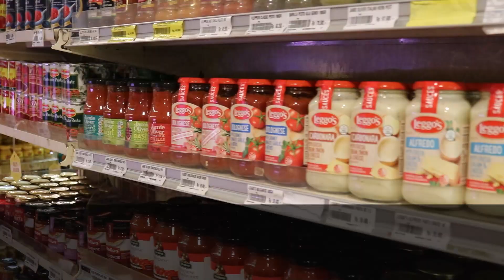Setiabudhi Supermarket Semakin Melengkapi Summarecon Bandung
Summarecon Bandung (PT Mahkota Permata Perdana) kembali melengkapi fasilitas komersial di dalam kawasannya.

Kali ini anak usaha PT Summarecon Agung Tbk tersebut menghadirkan Setiabudhi Supermarket, yang dikenal sebagai supermarket ternama di Kota Bandung penyedia produk-produk kebutuhan sehari-hari untuk kelas menengah atas sejak tahun 1970 dan menjadi tujuan belanja para ekspatriat.

Kedua belah pihak yang diwakili Hindarko Hasan selaku Executive Director Summarecon Bandung, dan Atjen Tanuwidjaja selaku pemilik Setiabudhi Supermarket, melakukan penandatanganan perjanjian pokok dan PPJB di Balerea, Plaza Summarecon Bandung, Kota Bandung, Jumat, 4 Desember 2020.

Setiabudhi Supermarket Summarecon Bandung akan dibangun di atas lahan seluas 5.000 meter persegi.

Supermarket ini bakal mengusung konsep futuristic lifestyle living market dilengkapi dengan area food court, home living, toko buku, barbershop, elektronik, butik, dan education center.

Komoditas bahan pangan berkualitas baik dalam dan luar negeri akan tersedia untuk memenuhi kebutuhan harian masyarakat.

Tak lupa produk-produk seperti buah-buahan, sayur-sayuran, daging segar, dan bahan masakan dari berbagai negara akan dijumpai di sini.